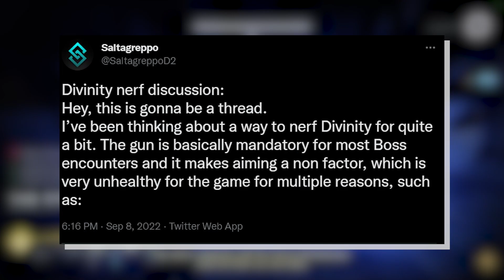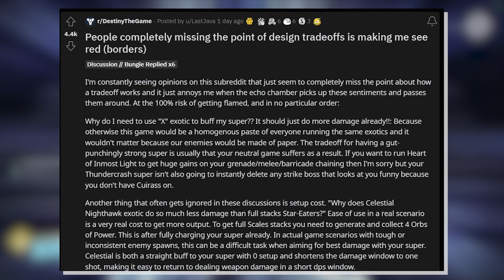Should Divinity Be Nerfed?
Hi All! I hope you enjoyed the video and don't hate me after watching this :). Let me know what you think about this discussion in the comments below, BUT please keep it respectful since this is a hot topic at the moment! Much Love!